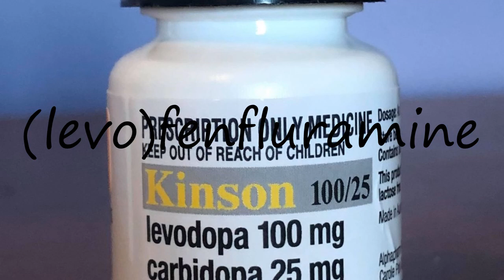How to pronounce (levo)fenfluramine?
How to pronounce (levo)fenfluramine? say (levo)fenfluramine! How to say (levo)fenfluramine. How to pronounce (levo)fenfluramine correctly.  Learn the pronounciation (levo)fenfluramine! Expand your vocabulary, learn (levo)fenfluramine word. Use this free pronunciation guide to practice words at a time. Learn for free. Thank you for viewing, please like or subscribe! hoe om te sê, si të thuash, እንዴት እንደሚናገር, wie sagt man, comment dire, come dire, como dizer, как сказать, nasıl denir, cómo decir, 怎么说,